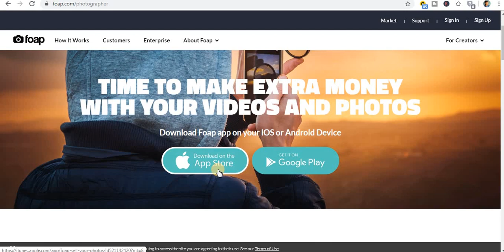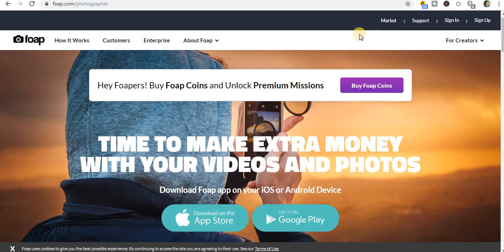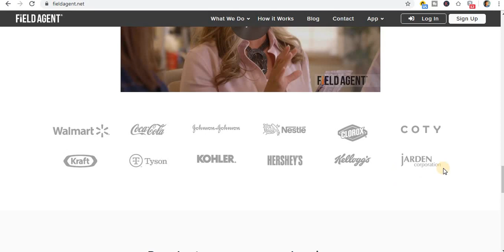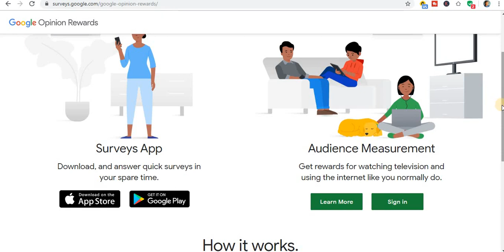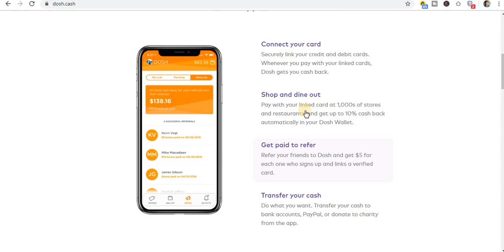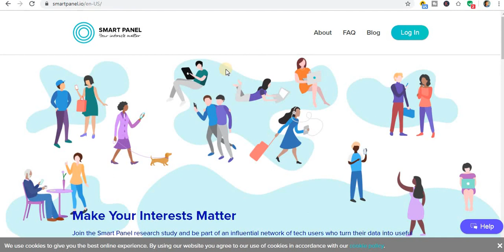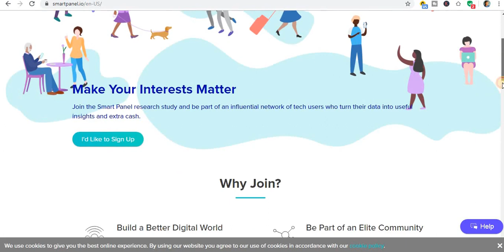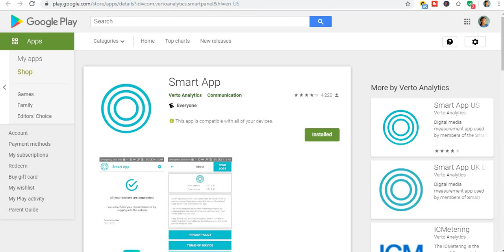5 Apps That Pay You Real Money - Make Money Online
Welcome to "Self-Made Millionaire" in today video, I will show you How To Get Paid PayPal Money  Using 5 Apps That Pay You Real Money - Make Money Online